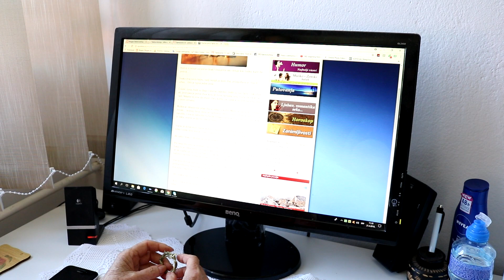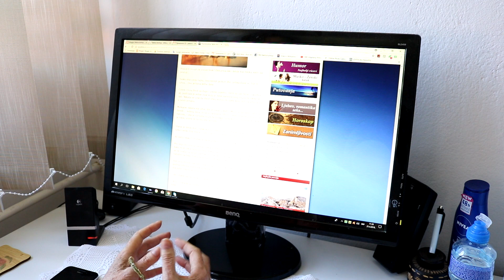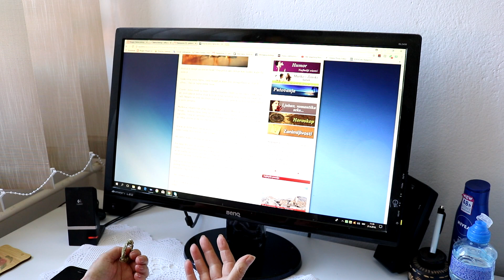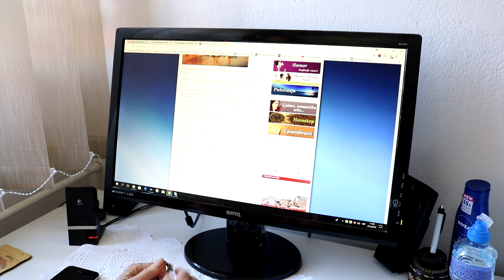Bakina kuhinja - bakina gurmanska pizza sa pančetom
Danas kada svi negde žure i imaju sve manje vremena za  kuvanje  evo predloga kako brzo napraviti nešto  toplo, ukusno i neodoljivo.
Reč  je o pravoj gurmanskoj pizzi. Mnogima je pizza omiljeno jelo, jer omogućuje pripremu pravih  malih gozbi od samo nekoliko sastojaka bez puno truda, bilo da se radi  o ručku,  večeri ili druženju  s prijateljima.